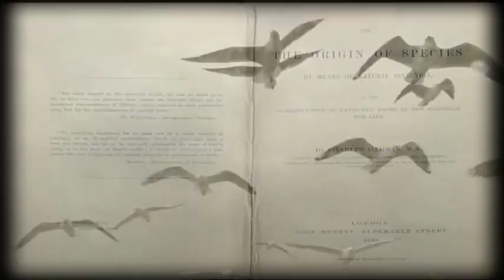Beagle, On the future of species (Trailer)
The VPRO is preparing a 35-part series called Beagle: On the future of species. The project will reconstruct Darwins 5-year long voyage on the HMS Beagle in the course of one year, departing September 1, 2009. Beagle will make an attempt to assess where the world stands today in light of Darwins evolution theory. The entire voyage as well as scientific findings made during the journey can be closely watched on VPROs Beagle